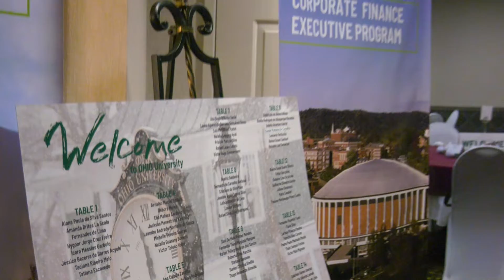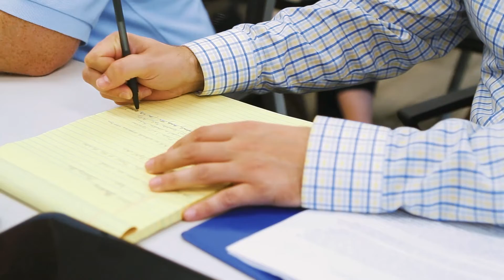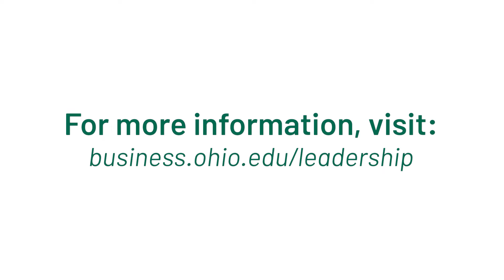Executive Education Making a Global Impact